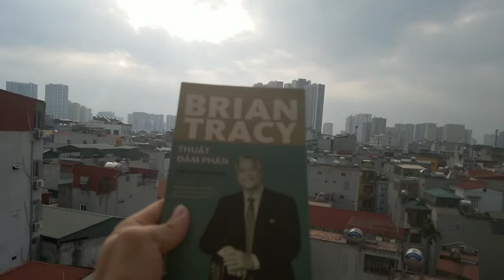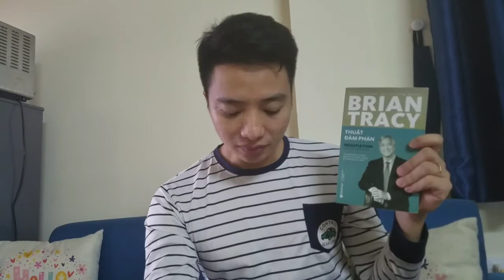THUẬT ĐÀM PHÁM - BÍ KÍP THÀNH CÔNG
📚Mình muốn giới thiệu đến các bạn cuốn sách "Thuật Đàm Phán",  một cuốn sách rất hay về đàm phán mình đã đọc và ứng dụng vào thực tế . Hy vọng sẽ giúp ích được cho các bạn